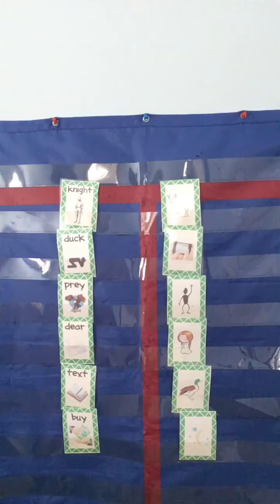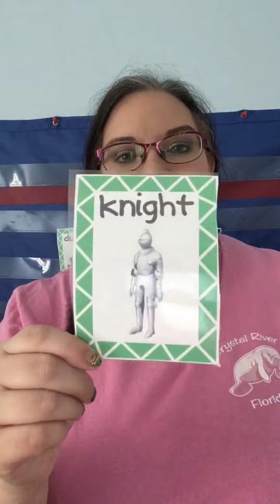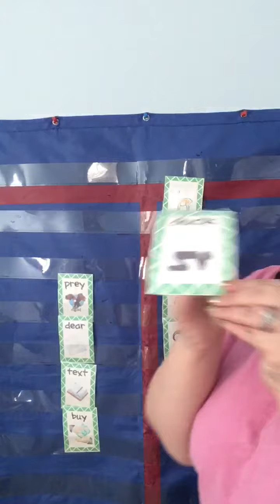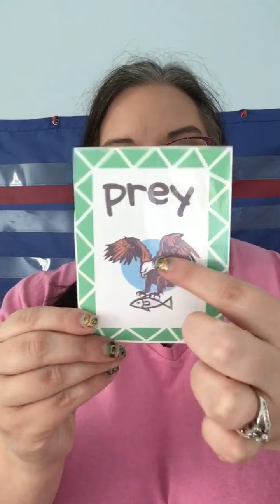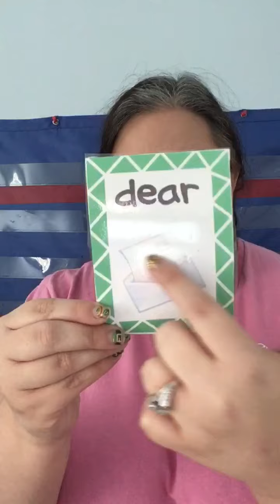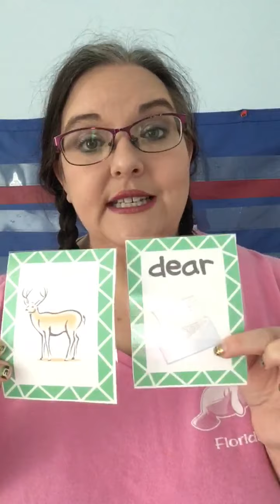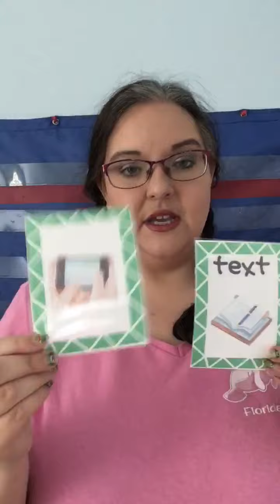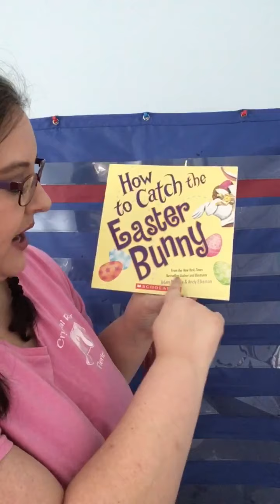Multiple Meaning Words Set 2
Learn how words sound the same but have different meanings.